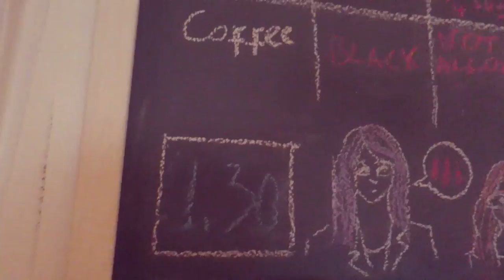DD-MM-YYYY : Walkcraft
In which I am unable to do more than a wee bit o'design before needing a break.  Y'know, some days you just need to treat yo'self, peeps!